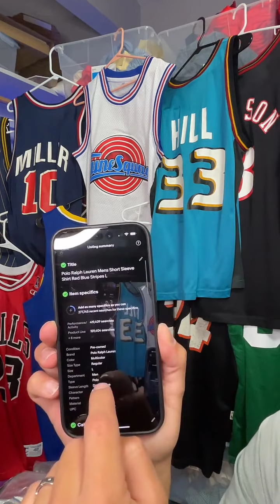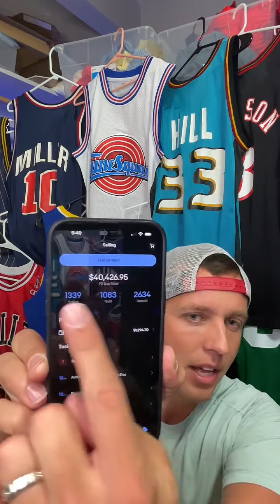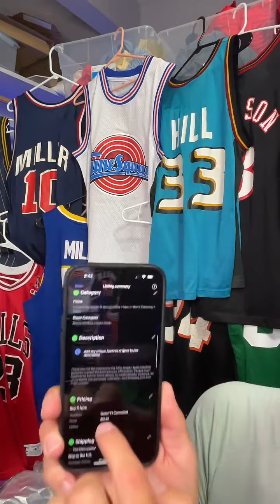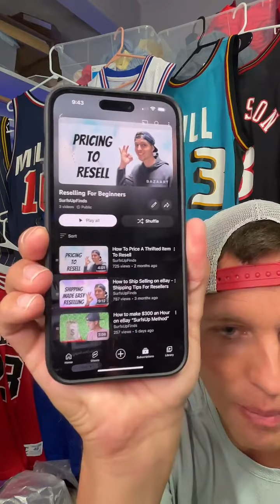Real Sales on eBay - No summer Slow Down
I Teach, it’s what I do! I’m raw with my finds and sales. You won’t find fluff on my channel.

I’m a former teacher of 13 years who turned their side hustle, full time. With over 2 decades of reselling experience, I’m here to help you in your reselling journey!

Follow me on all platforms by clicking the Linktree below…

PLEASE ASK QUESTIONS IN THE COMMENTS! They will be answered!!!

“Treat people right and do the right thing”